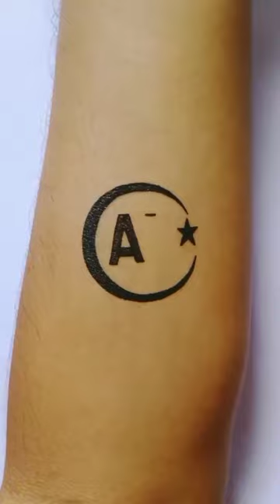How To Make Tattoo Letter AA With Pen On Hand